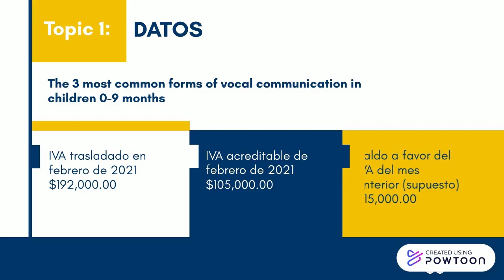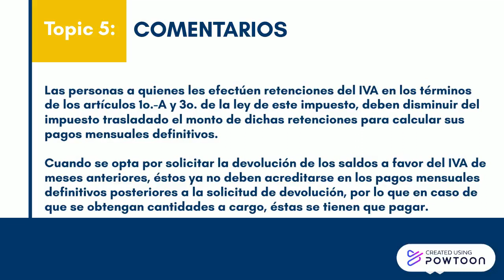Lecture Summary 1